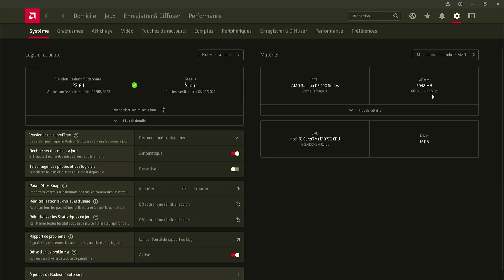Cyberpunk 2077 - R9 270x 2gb + i7 3770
pc specs
i7 3770
16gb ram
r9 270x 2gb
128gb SSD
1tb HDD